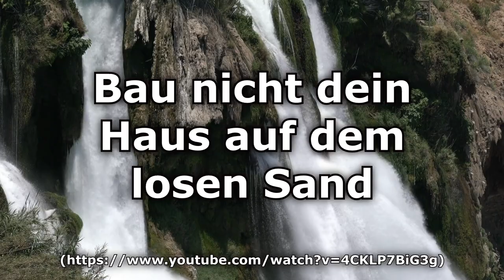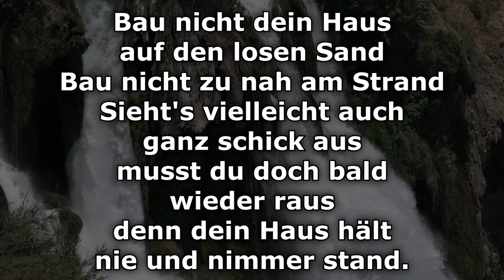Bau nicht dein Haus auf den losen Sand - Text/Lyrics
Bau nicht dein Haus auf den losen Sand
Bau nicht zu nah am Strand
Sieht's vielleicht auch ganz schick aus musst du doch bald wieder raus
Denn dein Haus hält nie und nimmer stand.

Doch besser bau dein Haus auf einen Fels
Leg ein Fundament auf einen festen Grund
Wenn dann Stürme kommen und gehn'
Wird dein Haus doch felsenfest stehn'